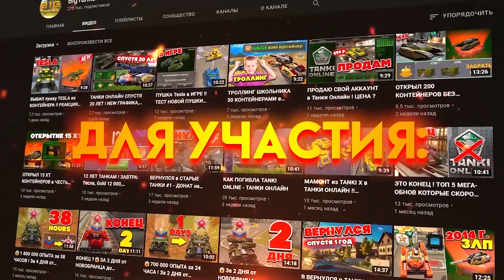😱ТАНКИ ОНЛАЙН😱ДАЛИ КОМПЕНСАЦИЮ с КОНТЕЙНЕРАМИ !! СРОЧНО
Игроки Танков Онлайн снова получили Компенсацию с бесплатными контейнерами в честь 14 февраля, Дня всех влюблённых! Как забрать компенсацию - я показал в видео.
Играй в Танки Онлайн вместе со мной!